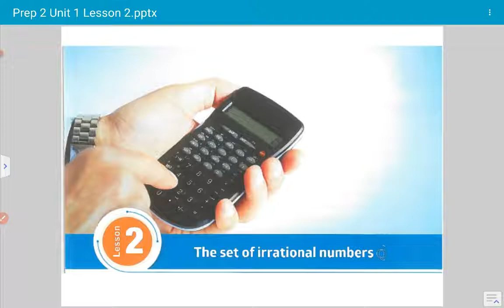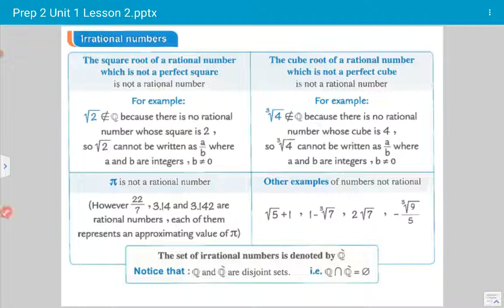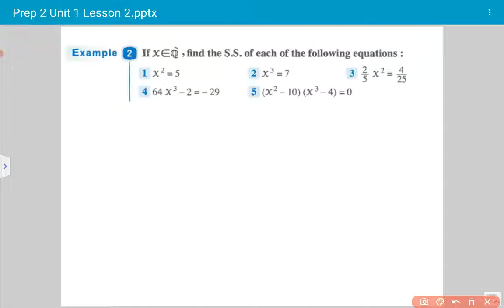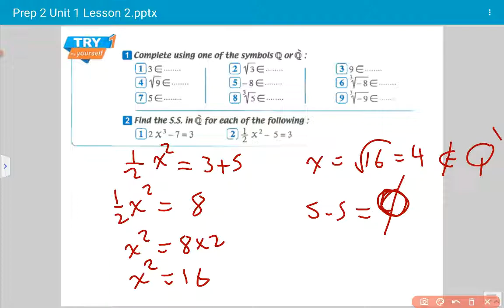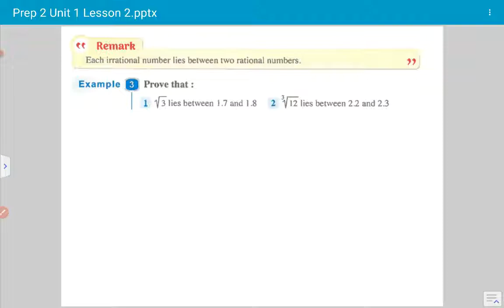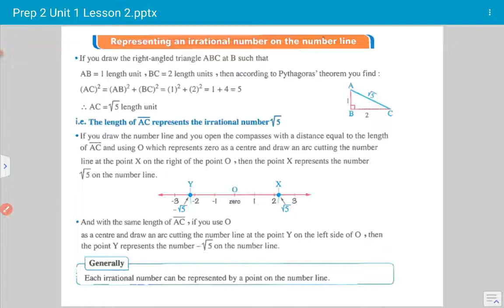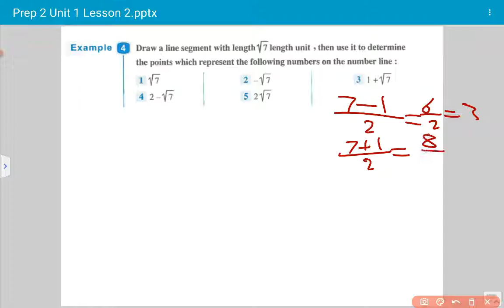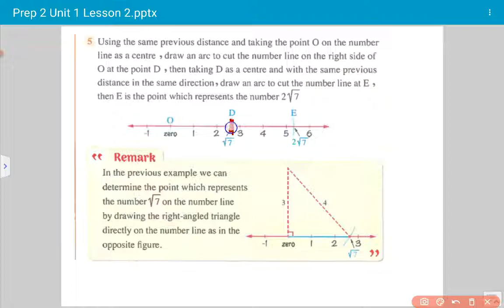The set of irrational numbers Math prep 2 first term Unit 1 Lesson 2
Maths Academy Qena Mr. Mohamed Mahmoud
ماث الصف الثاني الاعدادي التيرم الاول الوحدة الاولي الدرس الثاني